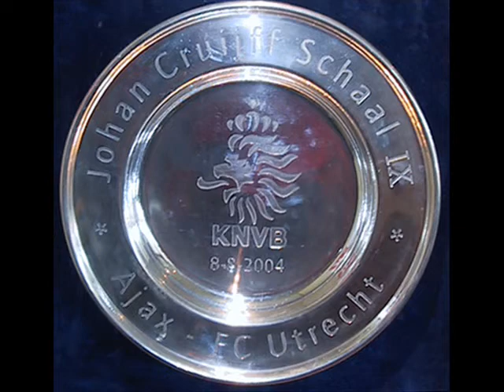FC Utrecht - Mijn club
FC Utrecht: Stadion foto's, David Di Tommaso, Jean-Paul de Jong, bekerfinale's, sfeerfoto's
Made by DJNICKFCUTRECHT